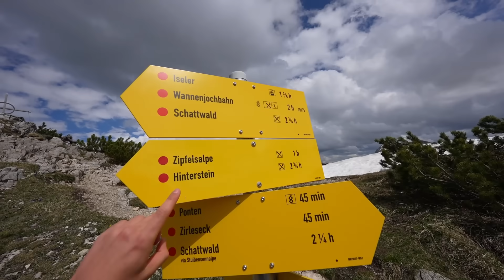DIT DOEN WIJ NOOIT MEER!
✔Focus Drink (Mijn eigen bedrijf).

✔ Meer van mij zien? Volg mij op:
- X: nlxdon